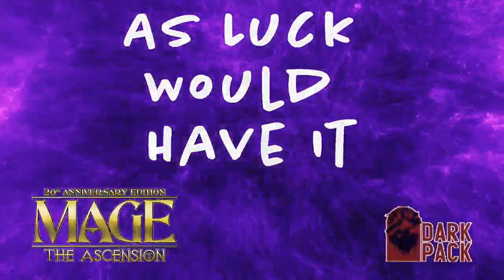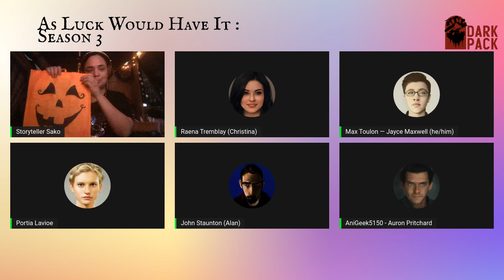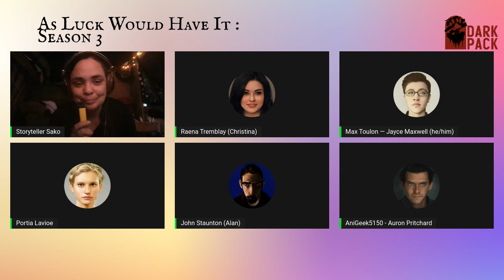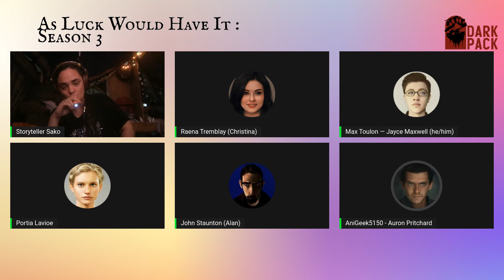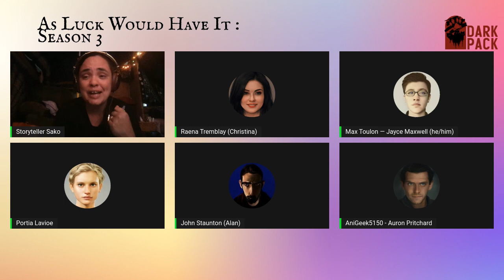SSN 3: Episode 7 // As Luck Would Have It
Auron Pritchard as played by Anigeek5150 aka Lloyd Colman

Portia Levoy as played by Katarina Aubrecht

Raena Tremblay as played by Christina Poe

Theme musing provided by White Bat Audio
Background music and ambience provided by TableTop Audio.
Howdy howlers: I’m Sako Tumi, also known as Cass Voit. I write horror, and I’m a witch, and I’m a graphic designer, and sometimes I combine these three things. I host the occasional pop up productivity stream, often times at the Witching Hour.

I’m releasing a paranormal horror book with fellow authortuber BC Brown Books, and we are broadcasting our process on Monday and Friday. Follow us as we plow through Project Flambeau’s Marketing Plan